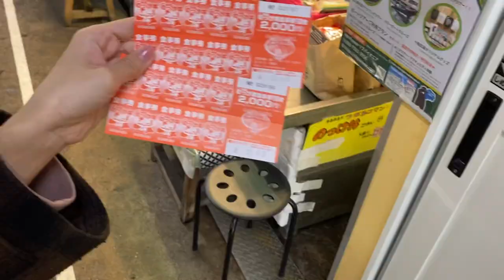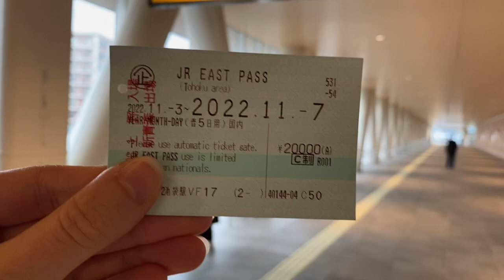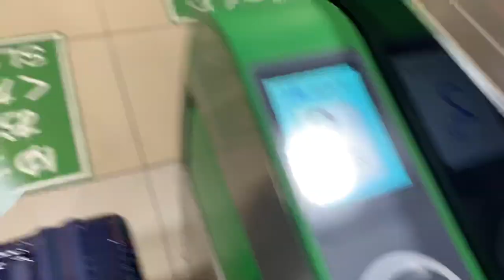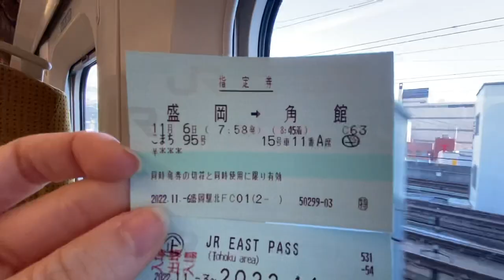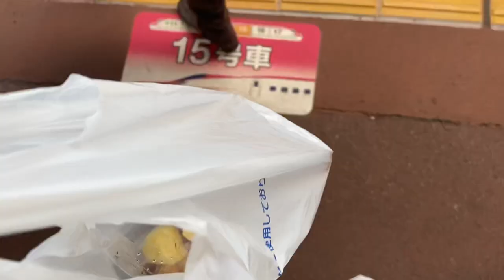JAPAN VLOG 74. 🍁 Best spots for autumn leaves in Tohoku - Aomori, Akita, Iwate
Happy New Year everyone! Hope you all enjoyed the holidays~
Wishing for health & lots of joy in 2023!
The first vlog of this year, is a long overdue vlog about my trip to Tohoku .
I visited some of the famous momiji spots in Aomori, Akita & Iwate
*all the clips were filmed in November 2022*